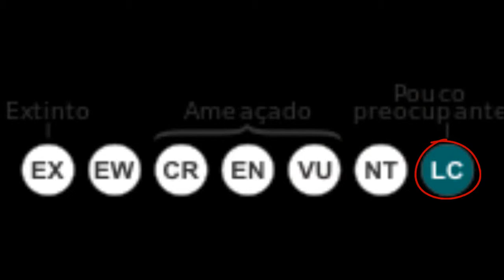Aves de Portugal: Cegonha-Preta #7 =DDD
Boas pessoal, espero que tenham gostado do vídeo, dêem um LIKE e INSCREVAM-SE!
=DDDD